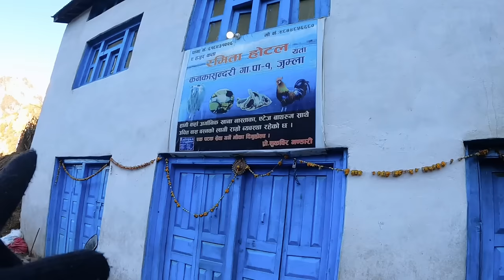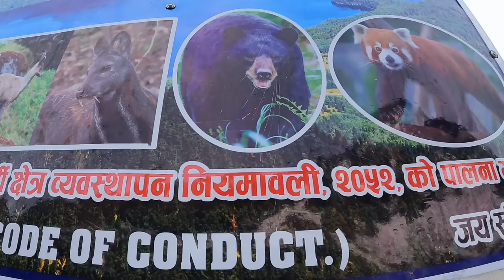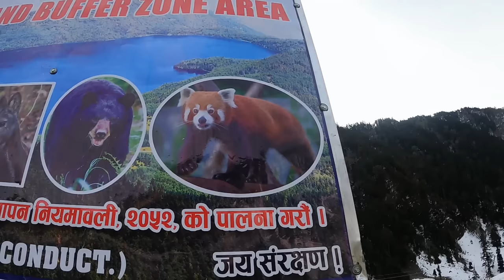❄️നേപ്പാൾ ഗ്രാമത്തിൽ പെട്ടെന്ന് മഞ്ഞുപെയ്തപ്പോൾ അവിടുത്തെ ജനങ്ങളുടെ ജീവിതവും എൻറെ യാത്രയും🇳🇵nepal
നേപ്പാൾ മലയോര ഗ്രാമത്തിൽ പെട്ടെന്ന് മഞ്ഞുപെയ്തപ്പോൾ | heavy snowfall in Nepal mountain village#nepal